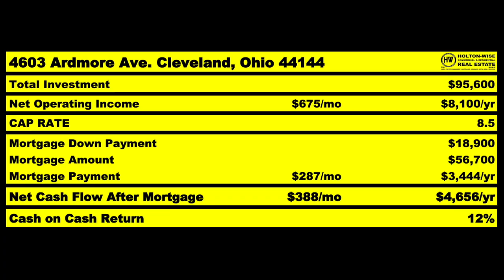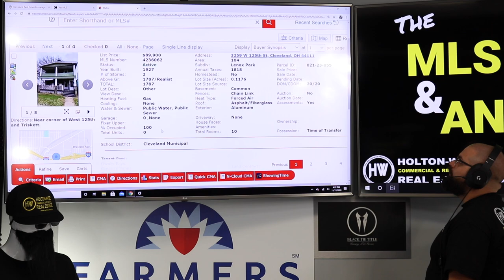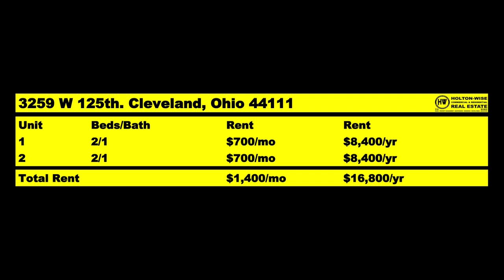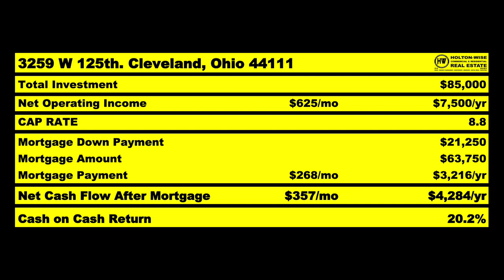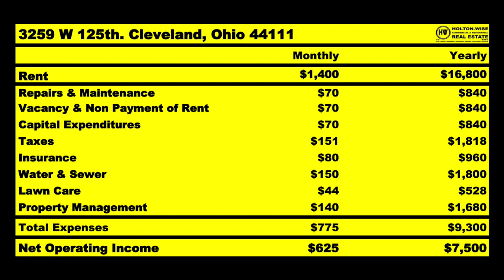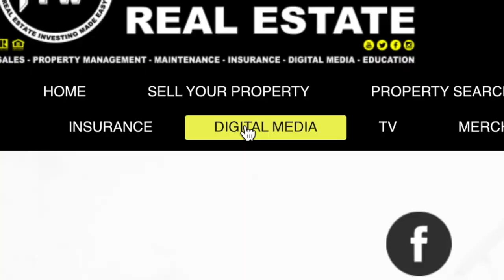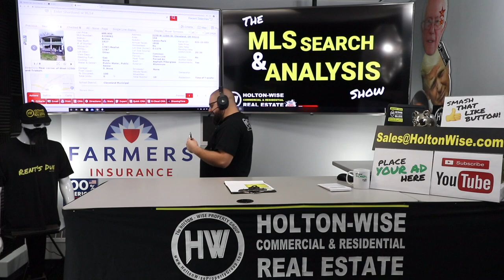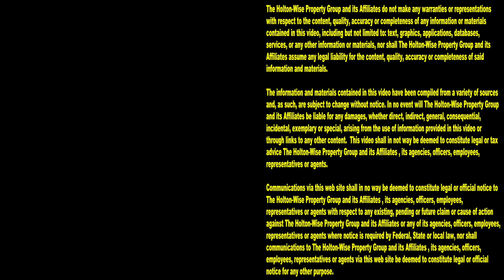How to do a Long Distance 1031 Exchange (California/Ohio) | MLS Search & Analysis 282 - 3259 W 125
In the 282nd episode of The MLS Search & Analysis Show James Wise working with out of state investors Jerry & Lisa. Jerry & Lisa are looking to use a 1031 exchange to build a large out of state rental property portfolio in the Cleveland, Ohio market. James presents them with an in depth analysis on a duplex that comes with a much higher return on investment than similar properties in their home market of California.

📺 HELPFUL RESOURCES
Holton-Wise FAQ